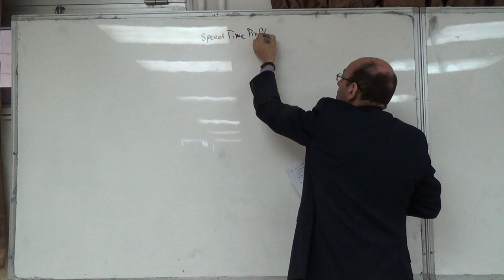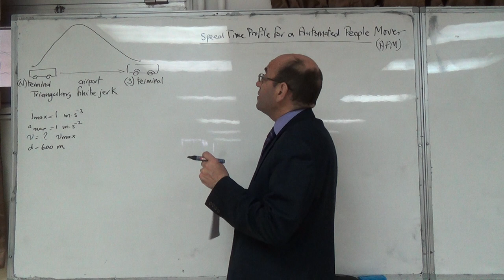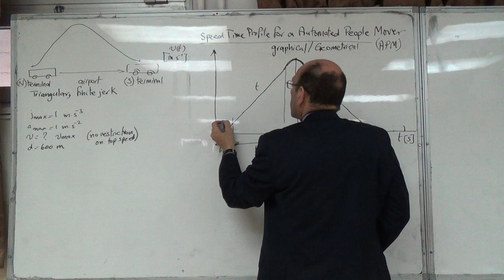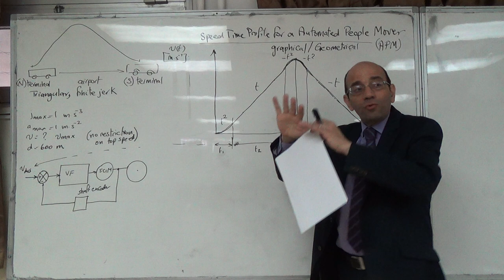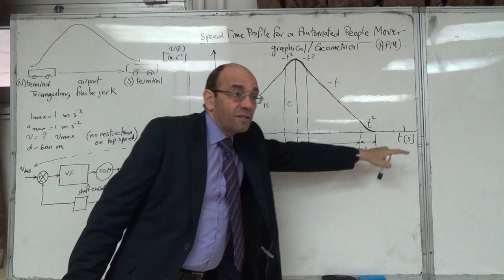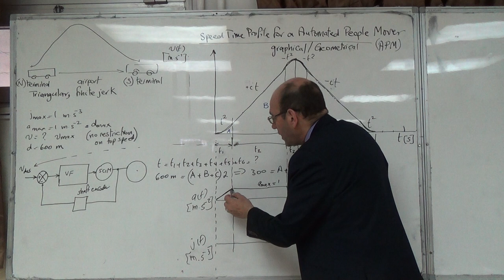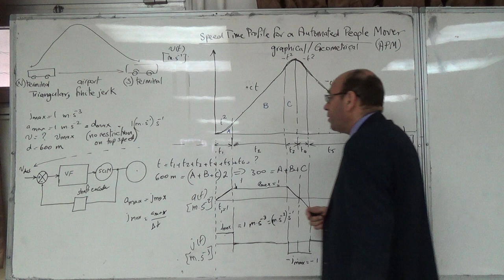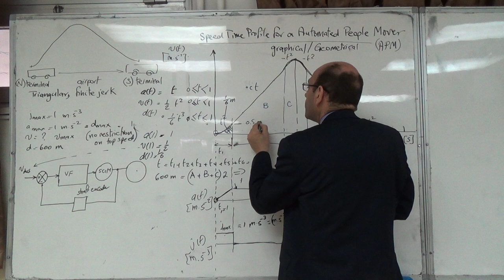Speed Time Profiling for an Automated People Mover (no restriction on rated speed) (a), 23/2/2016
This part (a) draws the general diagram for j(t), a(t) and v(t) and defines the problem and the requirements